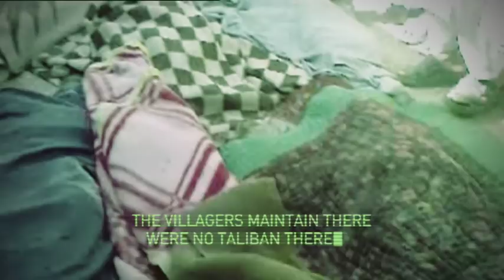Dispatches: Afghanistan's Dirty War, Channel 4 (UK) Trailer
Trailer for the Dispatches documentary, 'Afghanistan's Dirty War'